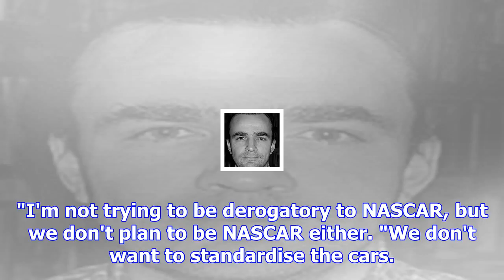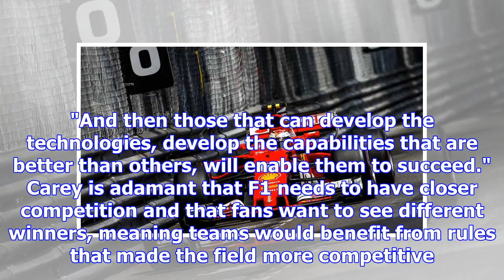F1 boss carey rejects ferrari's nascar comparison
Ferrari president Sergio Marchionne last week complained about the increased focus on standardisatio...